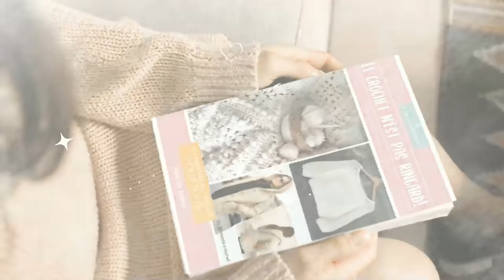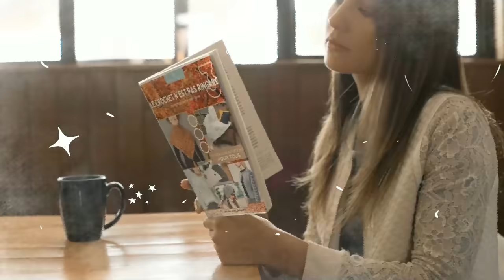🥳 J10 🎅 ADORABLES BOULES COEURS "JOLI TEMPS DES FÊTES" 𝐂𝐑𝐎𝐂𝐇𝐄𝐓 🥳𝐓𝐔𝐓𝐎 𝐅𝐀𝐂𝐈𝐋𝐄 NOEL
ᴍᴀᴛᴇʀɪᴇʟ ᴜᴛɪʟɪꜱᴇ ᴅᴀɴꜱ ʟᴀ ᴠɪᴅᴇᴏ:
ᴄʀᴏᴄʜᴇᴛ ɴ° : Crochet: 2.5 à 4
Selon votre façon de crocheter
1️⃣  Fil  quelques metres de chaque
4️⃣Boules noel

VENTE DES CREATIONS FAITES A PARTIR DES TUTORIELS :

LE BENEFICE DES LICENCES EST POUR L'ASSOCIATION

0:00 𝐁𝐈𝐄𝐍𝐕𝐄𝐍𝐔𝐄 𝐀 𝐓𝐎𝐔𝐒 𝐄𝐓 𝐓𝐎𝐔𝐓𝐄𝐒 𝐃𝐀𝐍𝐒 𝐔𝐍𝐄 𝐍𝐎𝐔𝐕𝐄𝐋𝐋𝐄 𝐕𝐈𝐃𝐄𝐎 ^^
0:05 🌸🌸 𝑨𝑩𝑶𝑵𝑵𝑬𝒁-𝑽𝑶𝑼𝑺 𝑬𝑻 𝑳𝑨𝑰𝑺𝑺𝑬𝒁 𝑼𝑵 👍 𝑷𝑶𝑼𝑹 𝑺𝑶𝑼𝑻𝑬𝑵𝑰𝑹 𝑳𝑨 𝑪𝑯𝑨𝑰𝑵𝑬 ❤️ＭＥＲＣＩ❤️  𝑷𝑹𝑬𝑵𝑬𝒁 𝑩𝑰𝑬𝑵 𝑺𝑶𝑰𝑵 𝑫𝑬 𝑽𝑶𝑼𝑺, 𝑩𝑰𝑺𝑶𝑼𝑺   🌸🌸

pour la création du "tableau de mensurations femme" si utile à toutes. N'hésitez pas à visitez ce site :)